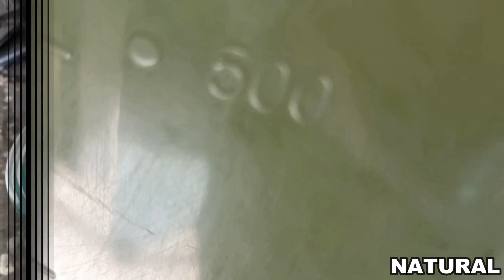ATÉ A CIRURGIA FOI CANCELADA DEPOIS Q APRENDI/ PASTOR DE BRASILIA ME ENSINOU FAZER ISSO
ATENÇÃO!